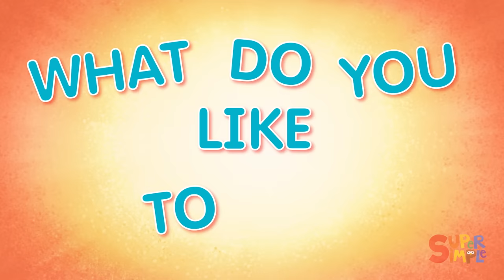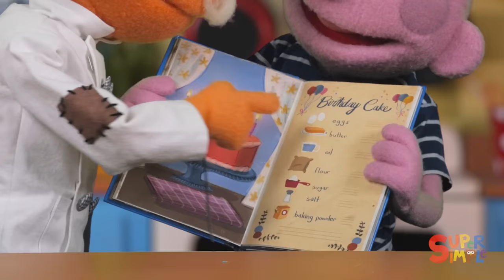Who Took The Cookie? (On The Farm) | + More Kids Songs | Super Simple Songs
Who took the cookie from the cookie jar? Was it the cow? Or the horse? Maybe it was the mouse? Find out who, plus enjoy many more kids songs and nursery rhymes it in this hour-long video collection from Super Simple Songs!